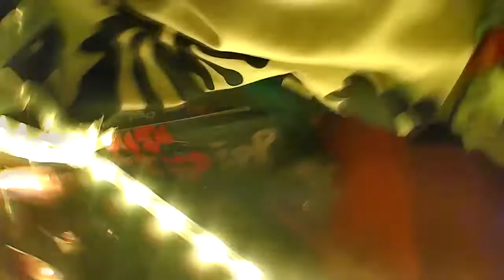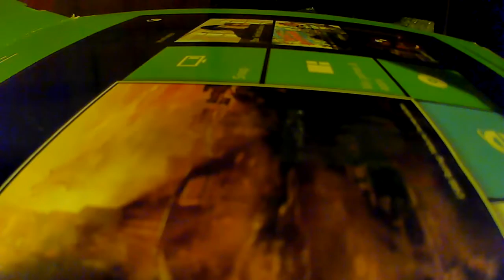you thought it stopped